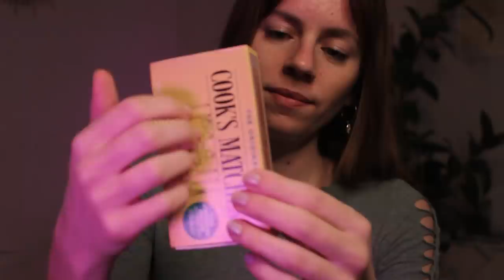ASMR REIKI third eye chakra balancing | visualisation & positive affirmations energy healing anxiety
ASMR REIKI third eye chakra balancing | hand movements, guided visualisation, positive affirmations, crystal healing soft spoken

00:00 intro
01:19 the third eye chakra explained
03:49 under-active third eye
05:01 over-active third eye
06:27 sage cleansing
10:07 reiki symbols
11:08 reiki
12:21 crystal healing
20:24 guided visualisation
32:30 positive affirmations
38:35 rainbow moonstone healing
40:04 outro

🦋 Follow me 🦋
Instagram: @the.plantbased.goddess (personal account) and @silke.thelabel (my ceramics shop)

❀ Download the audio version of this asmr reiki video for £1

🦋 About me 🦋
Hello fellow humans! My name is Silke (pronounced Silk-a) and I am a Level 2 Reiki practitioner currently living in England. I dream of moving somewhere tropical, buying a little cabin and living off the land. Besides making ASMR videos I love keeping my hands busy with pottery, drawing and painting.